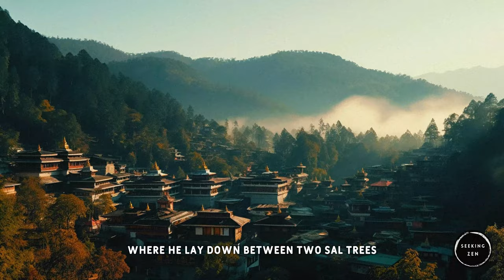Story Of Buddha: Why Buddha Almost Destroyed Himself? Gautama Buddhas Journey to Enlightenment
Buddha is one of the most revered and influential figures in human history, whose teachings have inspired millions of people to follow the path of compassion and wisdom. But who was Buddha, and how did he become the enlightened one?

In this video, we will explore the story of Buddha, from his early life as a prince who was dissatisfied with worldly pleasures, to his extreme asceticism and near-death experience, to his discovery of the middle way and the four noble truths, to his enlightenment under the bodhi tree and his first teaching, to his challenges and temptations from Mara, the evil one, to his compassion and wisdom for all living beings, to his death and legacy for Buddhism and humanity.

Join us as we learn about the remarkable journey of Buddha, and how his teachings can help us find peace and happiness in our own lives.

What was Buddha's enlightenment journey like?
How did Buddha journey to enlightenment?
What defines Buddha's enlightenment?
What is the essence of Buddhism?
What is the concept of Buddha's journey?
What is the Buddha's way to enlightenment?
How did Buddha reach enlightenment?
What were Buddha's first words after attaining enlightenment?
Can you explain the Buddha's enlightenment experience?
What is the path to enlightenment in Buddhism?
How did Buddha attain his state of enlightenment?
What does it take to reach enlightenment according to Buddha?
Could you share the story of Buddha's enlightenment?
How can one achieve enlightenment like Buddha did?
What were Buddha's words following his enlightenment?
What methods did Buddha use to attain enlightenment?
What did Buddha perceive during his enlightenment?
What is the path to spiritual enlightenment?
How did Buddha address suffering and desire in his teachings?
What are the 8 principles taught by Buddha that lead to enlightenment?